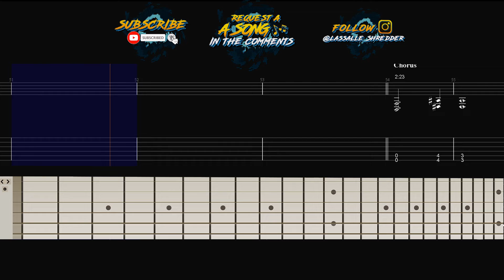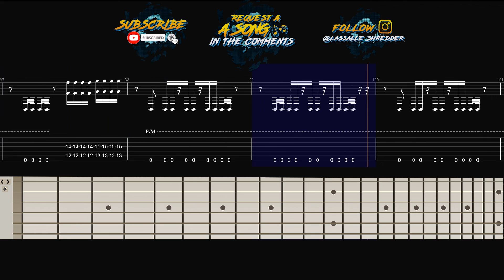Rammstein - Angst Guitar Tutorial Lesson Sheet Music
Rammstein - Angst Guitar Lesson Tutorial Sheet Music